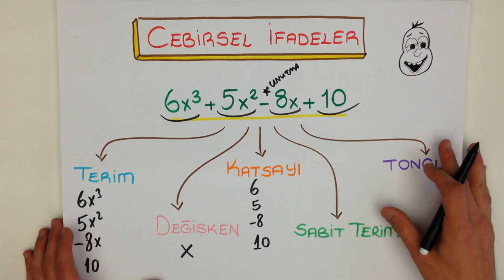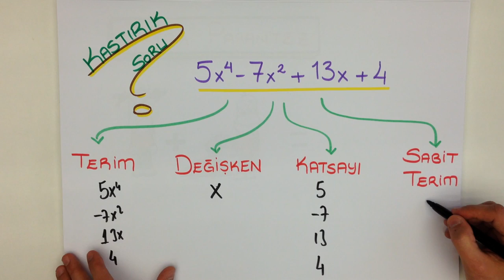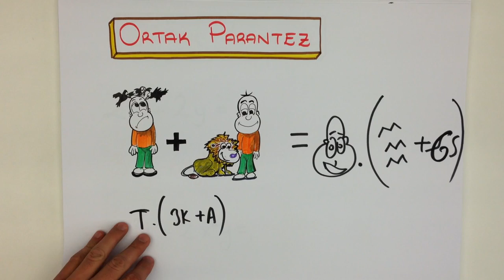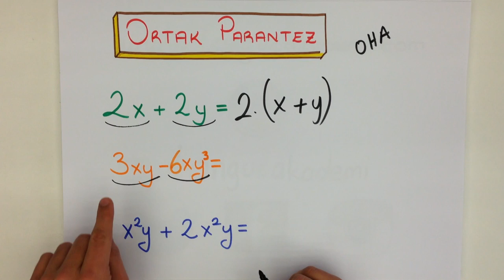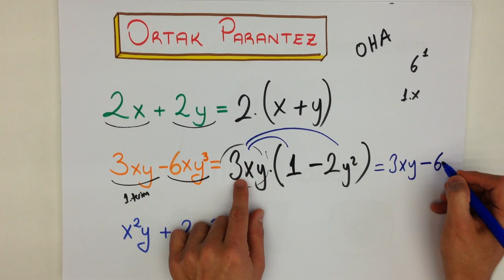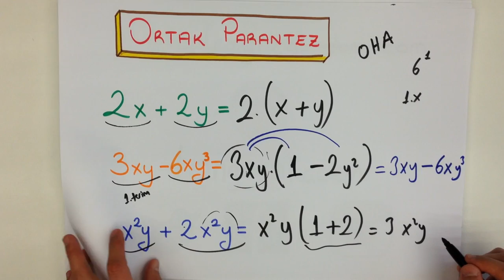8dk'da ÇARPANLARA AYIRMA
8. Sınıf Matematik, Teog, YGS'ye uygun olan ÇARPANLARA AYIRMA konusunu kısa ve kolay anlaşılan bir anlatımla öğrenmek istemez misin? Çıkabilecek soruların özellikle altını çizdiğimiz bu videoyu sakın kaçırma! Tonguç bile yapıyorsa sen daha iyisini yapabilirsin!